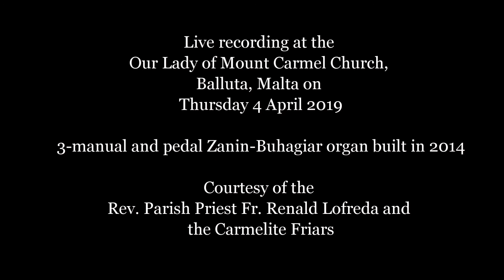1—Father, forgive them, for they know not what they do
John Aquilina, Organist Emeritus, Mdina Cathedral, Malta, improvised I — Pater, dimite illis nasciunt enim quid faciunt (1.Father, forgive them, for they know not what they do.  Luke 23:34) from the cylce of meditations on "The Last Seven Words of Our Lord Jesus Christ"

Live recording at the Our Lady of Mount Carmel Church, Balluta, Malta on Thursday 4 April 2019.  3-manual and pedal Zanin-Buhagiar 2014 organ. Courtesy of the Rev. Parish Priest Fr. Renald Lofreda and the Carmelite Friars.